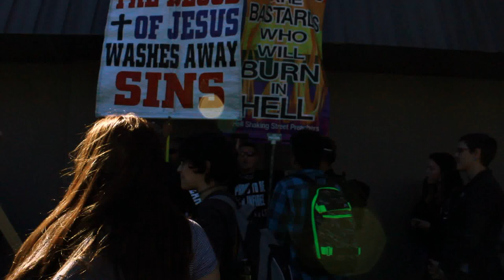Anti-Gay Protest At Benson Polytechnic